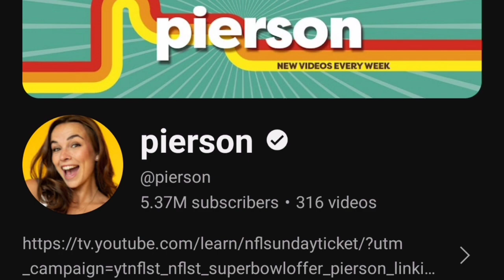Pierson Vs ZHC Lifestyle Comparison 2024